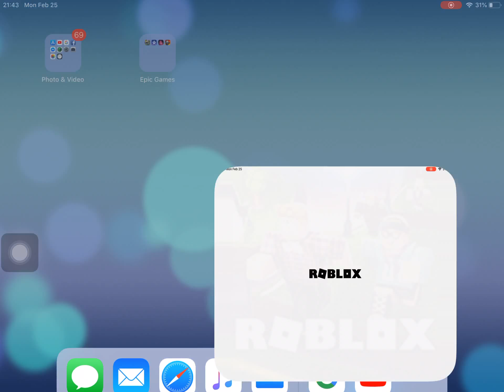NEW ROBLOX PROMOCODE